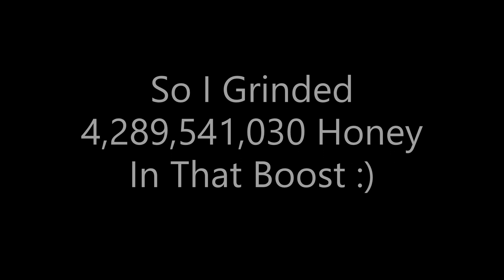Grinding On Bee Swarm Simulator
I will be grinding on Bee Swarm Simulator